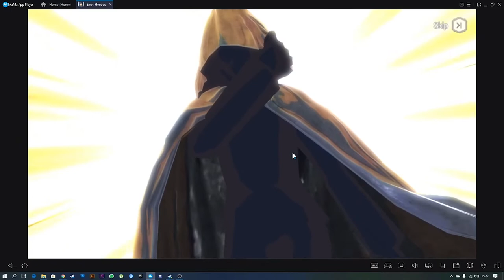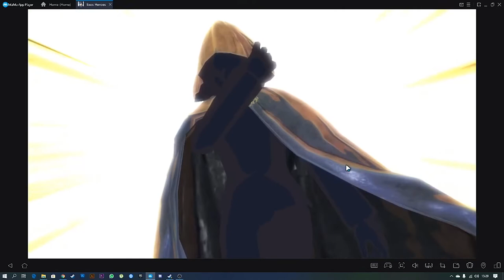GACHA WAIFU TERBAU HADEHHHH - Exos Heroes Gameplay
gacha exoes heroes 2100 xes berakhir tragis T.T
tertawalah selagi kalian bisa, next time pasti dapat FATE HERO !!! WKWKKW